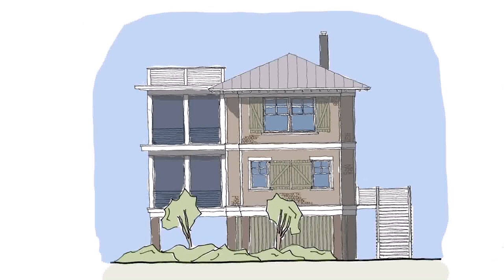Small Seaside Cottage House Plans - DaddyGif.com (see description)